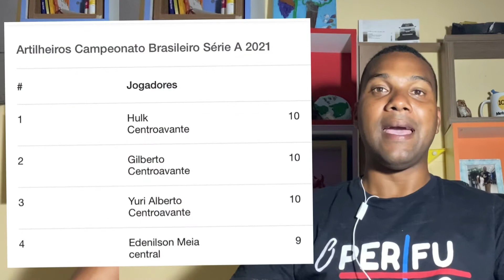Internacional 3 x 1 América Mineiro - 13-10-2021 - Pré jogo